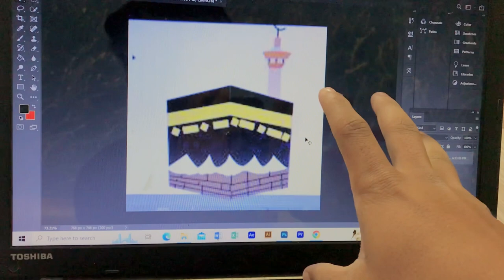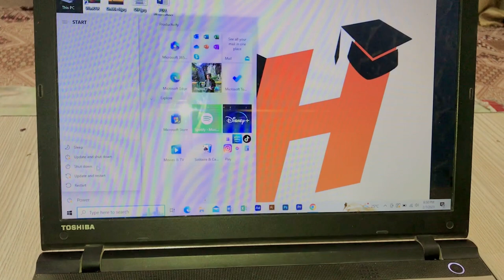MashAllah ya design mny apne hath se banaya h❤🕋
Shebby saeed MashAllah ma design khud banaya hu psnd ay tu cmnt ma batana